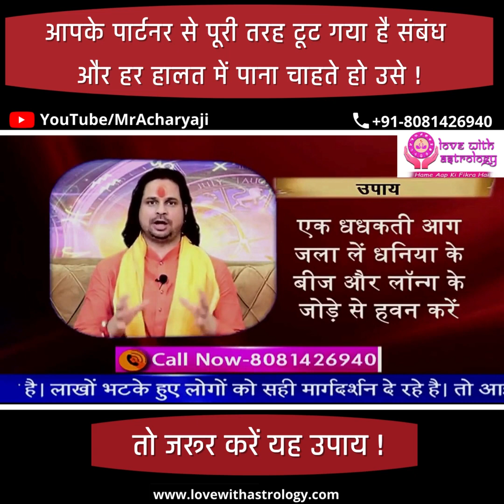आपके पार्टनर से पूरी तरह टूट गया है संबंध और हर हालत में पाना चाहते हो उसे ! तो जरूर करें यह उपाय !